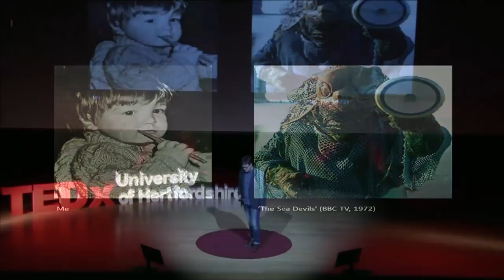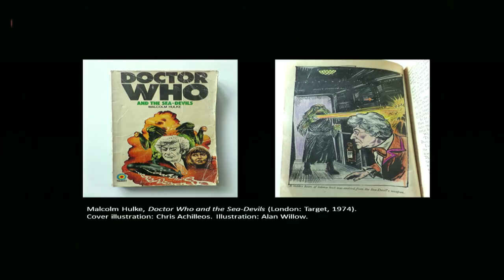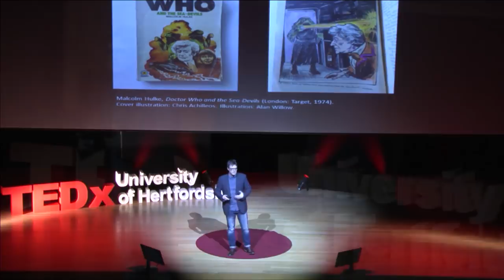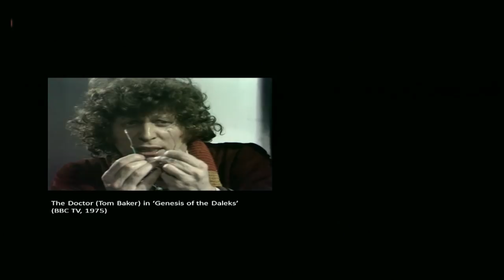Doctor Who: Myth in the modern world | Ivan Phillips | TEDxUniversityofHertfordshire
Ivan Phillips is a life-long companion of that traveller in space and time known only as the Doctor. This means that he’s never really grown up, despite the fact that he’s an Associate Dean in the School of Creative Arts at the University of Hertfordshire, where he teaches on the Model Design and Digital Media Design programmes.

Ivan’s interest is in stories, and the words, images and sounds that we use to tell stories, and he traces this interest back to his obsession, from a very early age, with the BBC TV programme Doctor Who. Stories, he believes, are where we discover the world and discover ourselves: where we explore, test, confront, question, tease, resolve and provoke. In reflecting on his relationship with Doctor Who, Ivan suggests that it is through stories, through myths, that we can develop the most complete and powerful sense of our possibilities. Not everyone loves Doctor Who (not everyone even knows what Doctor Who is!) but everyone uses stories in their lives: true stories, made-up stories and those stories that hover somewhere in between.

At one point Ivan thought about calling this TEDx talk ‘What the Doctor has taught me’ but he realised that this wasn’t quite right: it’s not that the Doctor has taught him anything, it’s that he has – like any good teacher, real or fictional – made him want to learn.

And yes, Ivan knows that he got a date wrong in his talk: the final episode of ‘classic’ Doctor Who aired in December 1989, not April! But time, after all, is relative… Dr Ivan Phillips is a credited writer on the theory of myth, and as the Associate Dean of School (Learning and Teaching) for the School of Creative Arts, Ivan has championed his school through his work. Speaking on the idea of myths in the modern world, Ivan will use the fictional modern myth of The Doctor in Doctor who as a way to transcend how reputation precedes the individual. With stories shaping the way in which we are perceived, as The Doctor said in ‘The Big Bang’, “We're all stories in the end”.  Ivan’s talk will speak metaphorically on how we can present ourselves as we wish to be seen, by having our past actions transcend time and space by contextualising how our future selves can be perceived. Ivan’s talk will be relevant for anyone who used digital platforms or intents to have a public career, as the profiles (context) that we form for ourselves can mirror popular modern mythology. This talk was given at a TEDx event using the TED conference format but independently organized by a local community.